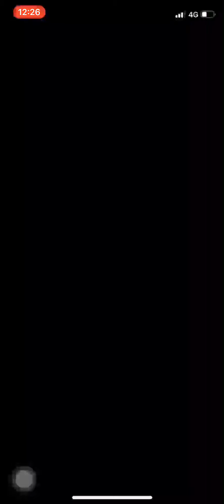【キン肉マンマッスルショット】ウォーズタワー無課金攻略 8F "百折不撓の忍びの流儀”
ウォーズタワー無課金攻略、フロアー8”百折不撓（ふとう）の忍びの流儀です。

フロアー8  クリア率54%

8Fはクリアに少々てこずりましたが、なんとか（牛丼運もまぁまぁあったかな(笑)）

ラウンド構成は氷ロープ・ダメージ電流ロープ、各ステージでゼリー、砂柱となってます。

今回も使用キャラは記載しておこうかな…

使用キャラ・・・
”プリンセスお披露目”ビビンバ・・・氷ロープ回復。ヒーリングができますね。

”ブルーハワイかき氷にご用心”ザ・魔雲天・・・適正はありませんが友情で動けなくさせる目的です。

”幼きロデオマン”テリー・ザ・キッド・・・氷ロープの回復、砂柱の無効は少し助かります。

”氷上駆ける惨殺者”ヘイルマン・・・ファイナルラウンドの雑魚をまとめて片付けられるのと敵を凍らせる友情を生かしていきたい。

ラウンド解説・・・

ラウンド1・2は特に注意すべきことはありません。４ラウンドに必殺技が出せるようにカウントを稼ぐのが良いでしょう。

ラウンド3・・・ダメージ電流ロープになり反射キャラは扱いずらいステージですが、じっくりダメージを与えていきましょう。

ラウンド4・・・ここで結構手間取りましたが、必殺技を連発でなんとか切りぬけましょう。ステルス攻撃をされてしまうとクリアが難しくなってしまいますので、がんばりましょう。

ファイナルラウンド・・４面すべてダメージ氷ロープになってます。四隅のニンジャは邪魔ですがヘイルマンの必殺などで片付けます。ボスのニンジャには魔雲天やヘイルマンの友情で動きを封じていけば攻略できるはずです。